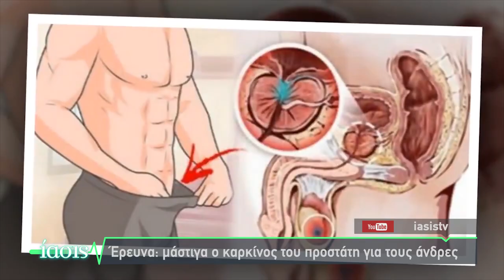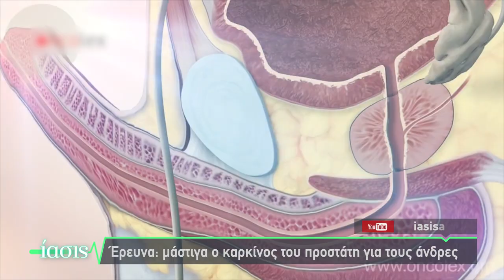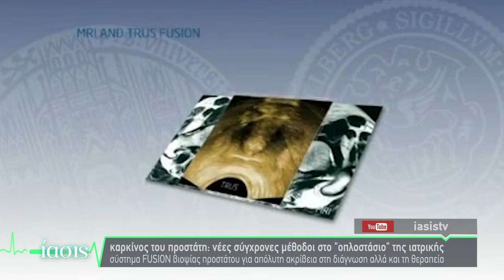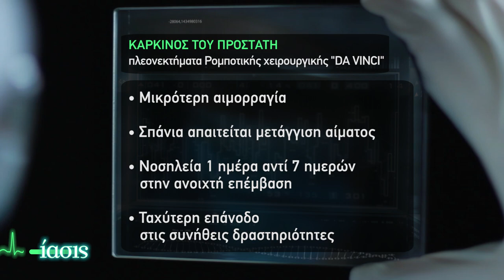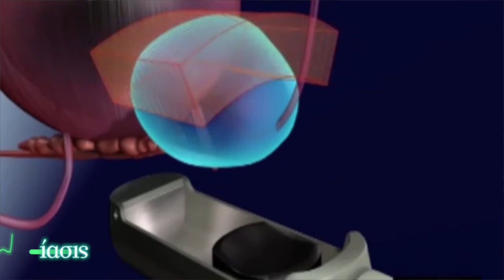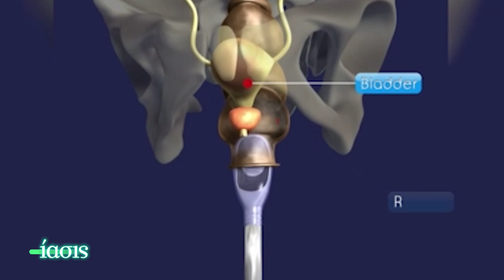ΕΚΠΟΜΠΗ ΙΑΣΙΣ Tv – Καρκίνος του προστάτη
Εκπομπή ΙΑΣΙΣ  - Καρκίνος του προστάτη: μια πάθηση που επηρεάζει την υγεία, αλλά και την ψυχολογία του άνδρα. Ο χειρουργός ουρολόγος Ανδρέας Ανδρέου, μιλάει για την αντιμετώπισή του με τη χρήση  νέων εξετάσεων και καινοτόμων τεχνικών.